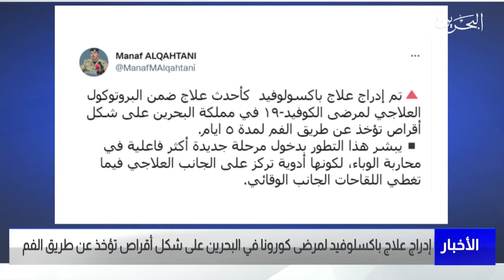البحرين مركز الأخبار : إدراج علاج باكسلوفيد لمرضى كورونا في البحرين على شكل أقراص تؤخذ عن طريق الفم